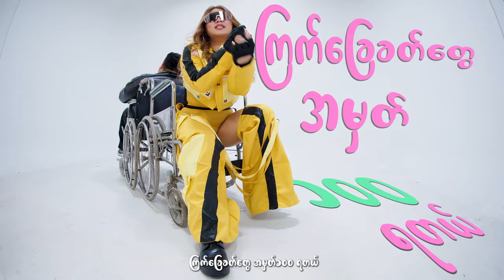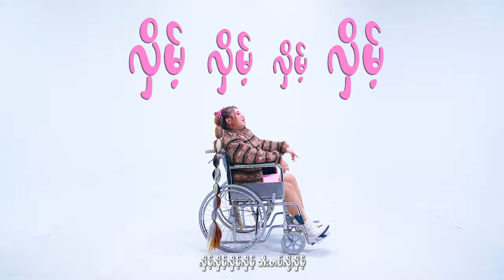WHEEL - Mi Sandi (Music Video)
WHEEL - Mi Sandi

Written by Mi Sandi
Music Produced by JCZ
Music Video by Frame24 Production
Special Thanks to Thar Thar
Makeup : HELLO
Dress: Sann Moon Be